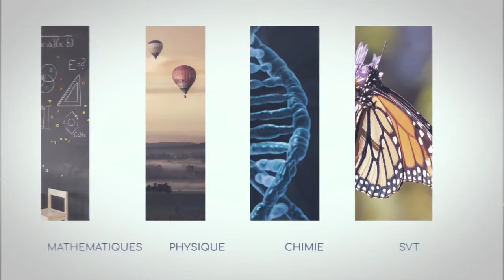Correction épreuve mathématiques | Session BFEM 2005 & 2010 - Calcul algébrique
Dans cette séance de correction de sujets, nous nous sommes intéressés à quelques exercices extraits des épreuves du BFEM de la session de l'an 2005 et 2010 portant sur les calculs algébriques.